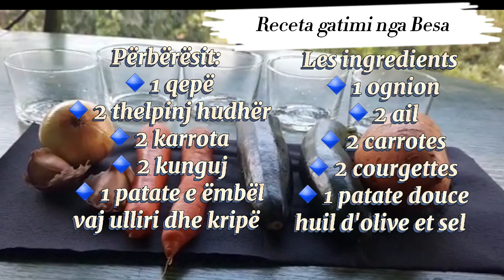Supë me patate të ëmbël,edhe për bebe 7+/Recette des Soup au légume